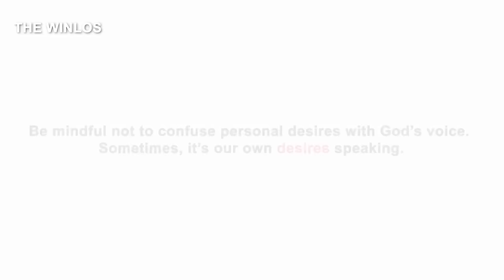God told me you are my husband